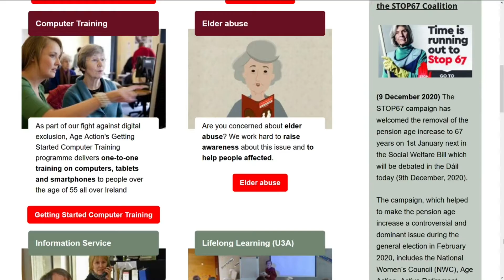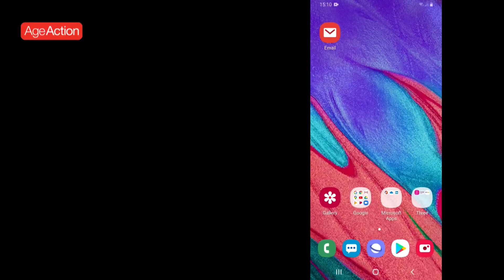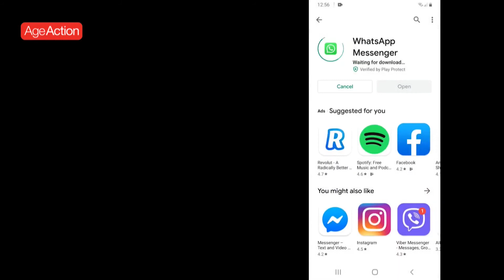Áras na Gaeilge, Ollscoil na hÉireann, Gaillimh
Tá tús curtha ag Aoisghníomhaíocht Éireann Age Action le feachtas chun cabhrú le daoine aosach dul i gcleachtadh ar threalamh teicneolaíochta. Ar an gclár Barrscéalta ar Raidió na Gaeltachta, labhair Andy Caomhánach, Feidhmeannach Ríomhaireachta OÉGaillimh, faoin Getting Started KIT (Keep In Touch) atá ar fáil ar an suíomh gréasáin rud a bheadh ina bhronntanas deas faoi Nollaig.